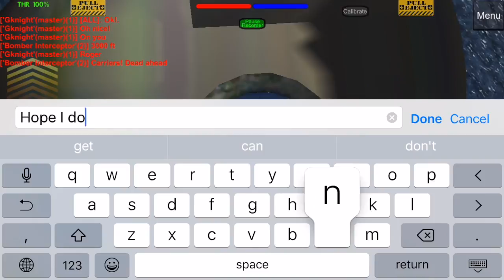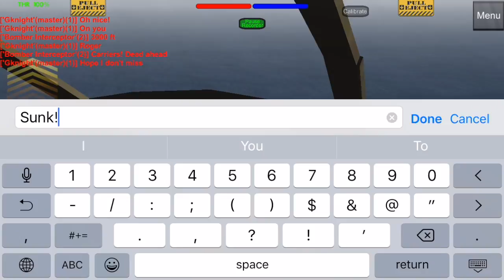Wings of Duty THE BEST BOMBING RUN IN HISTORY! 3,000ft!!!!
This is my best video yet. If you do not like the begining than just skip it but watch the skit part!